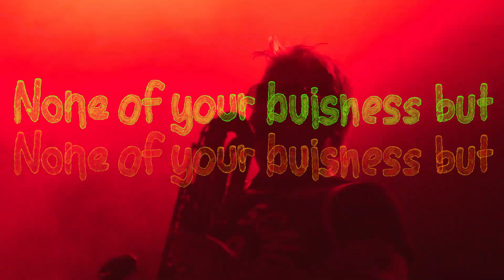Get On It Feat. Darkus Million, Shem G., Helmé (Live) Lyric Video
URBAN SCIENCE BRASS BAND invites you to their all-new show Oct 14th!

🔥 GET ON IT 🔥 représente l’évolution du groupe. Composé de 20 artistes talentueux, ils ont collaboré pour créer une toute nouvelle expérience musicale 100% originale.

8 MCs multi-lingues œuvrant dans la discipline du freestyle, 12 musicien.nes et des danseur.ses exceptionnel.les allumeront le Café Campus dans une ambiance électrique. La production de ce spectacle ambitieux est une collaboration avec l’artiste multidisciplinaire Pilou, à la mise en scène.

Urban Science Brass Band 🔥 Get On It 🔥
🎉 Live show & 🎥 Recording
🗓️ sam 14 oct 2023
📍 CAFÉ CAMPUS
57 Rue Prince-Arthur E
🎟 $13 (avance) $18 à la porte

➡ Informations générales
19h00 Ouverture des portes
19h30 Set 1
21h00 Set 2

L'Urban Science Brass Band est un orchestre dynamique basé à Montréal, qui repousse les limites de la musique live en fusionnant le brass band de la Nouvelle-Orléans avec le hip-hop moderne. Avec une énergie contagieuse et un engagement envers l'innovation artistique, ils sont rapidement devenus une force incontournable sur la scène musicale montréalaise.

Mettant en vedette les plus renommés des musicien.nes de Montréal dans un seul groupe, ses membres ont performé ou enregistré avec artistes tel que Talib Kweli, Nelly, KRS-One, Illa J, Snarky Puppy, Erik Truffaz, Bran Van 3000 ou encore Imhothep (IAM). Les accomplissements notables de ses membres sont par exemple, le titre mondial 2016 de End of the Weak, la victoire à 6 reprises du King of the Dot, une prestation à The Tonight Show, et des commandites artistiques de Soultone Cymbals et Dream Cymbals.

Line-up:
💃 JStyle + Rise
🎺 @KaingMusic   + @benjamincordeau7362   + Isaac Gesse + @hichem khalfa
📎 Edouard Touchette
🎸 @patriceluneau7898   + Julie Richard
🥁 @AnthonyPageot   + Jean-Daniel Thibeault-Desbiens
📋 Olivier Mathieu
🎬 Pilou
Merci au @ConseilArtsCanada   de rendre cet événement possible.
PS: we also will be celebrating the 9-Year anniversary of UrbSciBB's daddy, LeCypherX, on Oct 19th - click here for more details